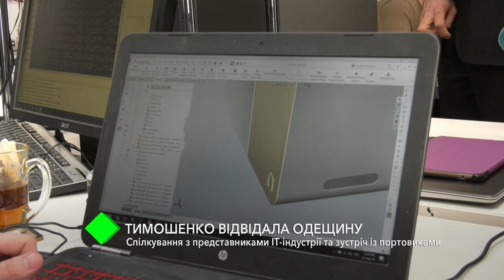Юлия Тимошенко посетила Одесскую область: общение с представителями IT- и встреча с портовиками